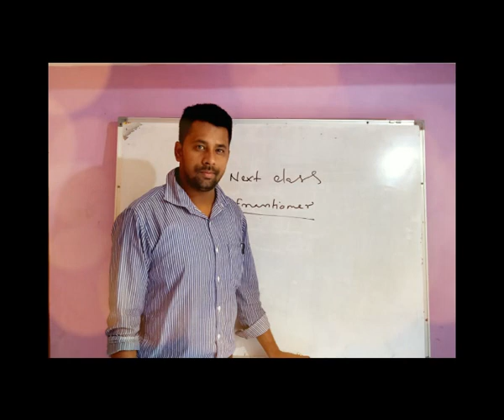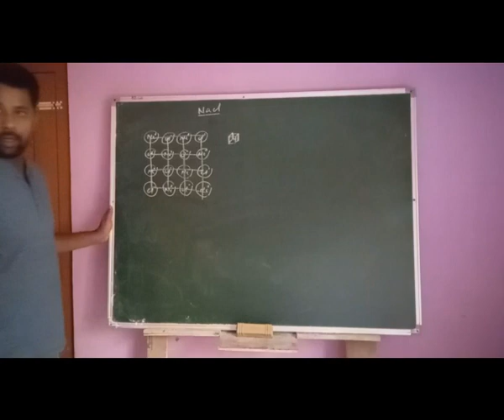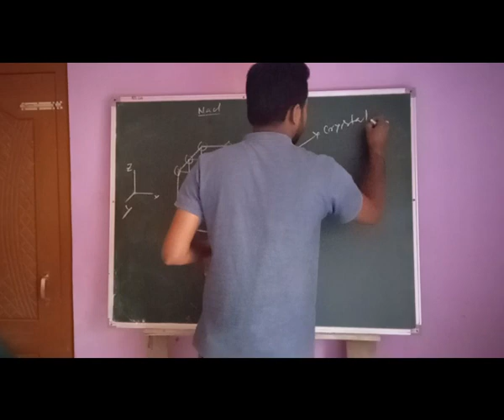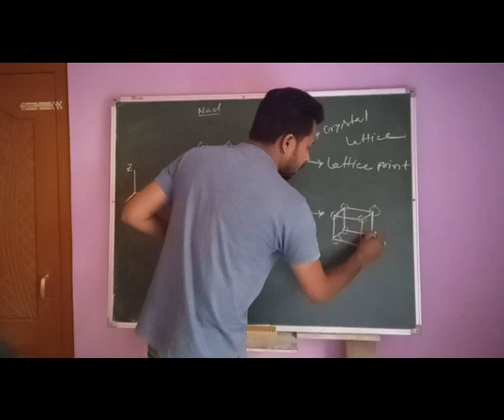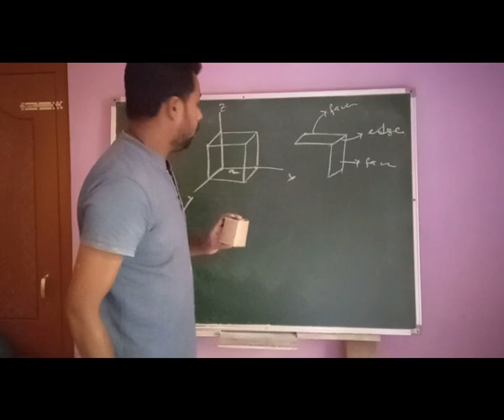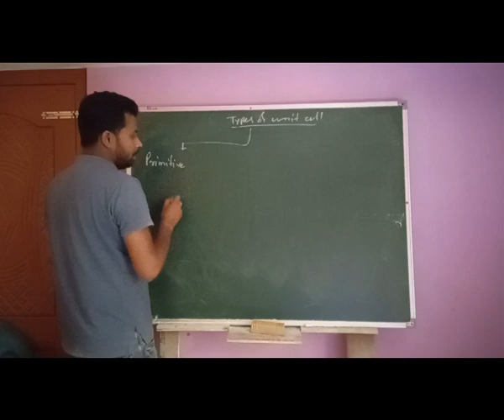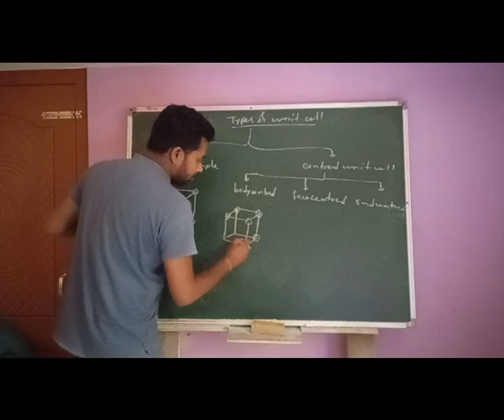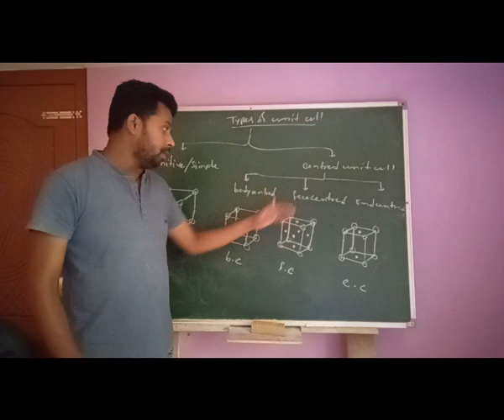HS 2ND YEAR CHEMISTRY CLASS ( PART-1) SOLID 1.3